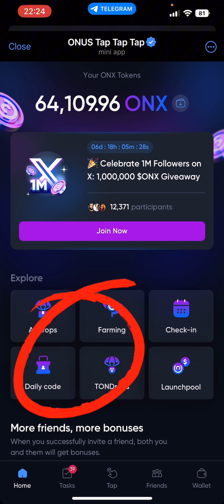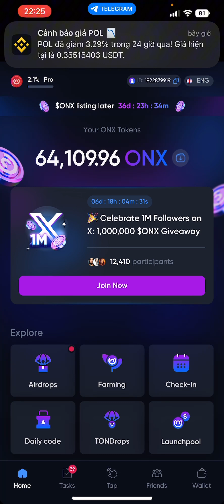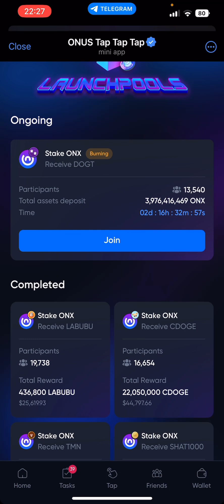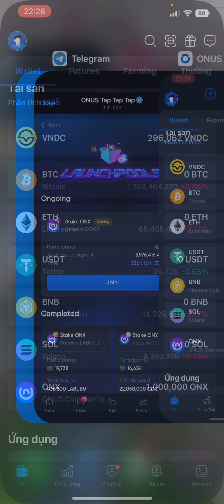HƯỚNG DẪN ĐÀO NHANH 4 TRIỆU ONX TRÊN ONUS TAB TAB TAB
1/. Hướng dẫn kiếm 4 triệu ONX từ nay đến LITS sàn 29/11/2024
ONX sẽ dừng khai thác vào ngày 24/11 và chính thức niêm yết vào ngày 29/11. Như vậy, bạn còn khoảng 5 tuần để “cày” hết tốc lực: Sở hữu càng nhiều ONX, lợi nhuận cash-out càng lớn! 🎁
Với tính năng Check-in, bạn có thể:
✅ Check-in 7 ngày liên tục: Nhận 937,500 ONX
👉🏻 Check-in đủ 4 tuần liên tiếp: Nhận 3,750,000 ONX
Đồng thời, bạn hãy kết hợp nhiều cách kiếm ONX khác để chiếm ưu thế và làm chủ cuộc chơi

🔎 Đừng quên đáp ứng điều kiện trở thành người chơi hợp lệ tại mục Ví để rút ONX về ONUS. Nếu muốn Cash-out nhanh hơn, bạn hãy tận dụng cơ hội tham gia các Launchpool mới!
Cùng ONUS Tap đếm ngược 39 ngày, chờ đón sự kiện hot nhất năm 2024! 🚀

2./ Cách rút ONX về ví ONUS nhanh chóng

⌛️ Chỉ còn 37 ngày nữa, ONX sẽ được niêm yết tại ONUS!

Bạn có thể rút ONX về ví ONUS chỉ với 2 bước sau:

1️⃣ Tại màn hình chính, nhấn nút rút ONX
2️⃣ Nhập số lượng ONX và nhấn “Rút về ví”

❗️ Lưu ý: Bạn cần trở thành người dùng hợp lệ để có thể rút ONX. Kiểm tra điều kiện hợp lệ tại phần “Ví”

Tăng tốc khai thác ONX ngay bây giờ để sẵn sàng giao dịch ONX vào tháng 11 này!

THAM GIA MỘT SỐ NHÓM ĐỂ CẬP NHẬT SỚM THÔNG TIN